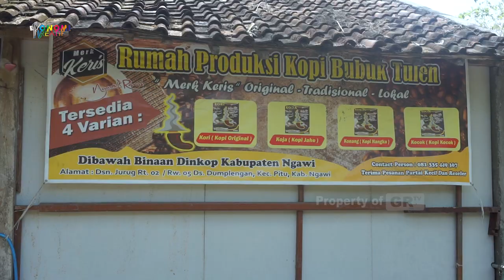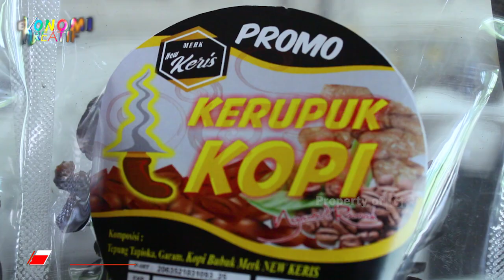Kerupuk Kopi Ngawi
Kopi merupakan salah satu komoditas di dunia yang dibudidayakan lebih dari 50 negara. Dua spesies pohon kopi yang dikenal secara umum yaitu kopi robusta, dan kopi arabika. Dan kawan- kawan tau gak kalo kopi memiliki banyak manfaatnya juga loh. Antara lain, mencegah penyakit berat, sumber antioksidan, menurunkan stres dan masih banyak lagi.
Inovasi mbuatan kerupuk kopi ini merupakan hasil kolaborasi antara umkm yang ada  di kabupaten ngawi.